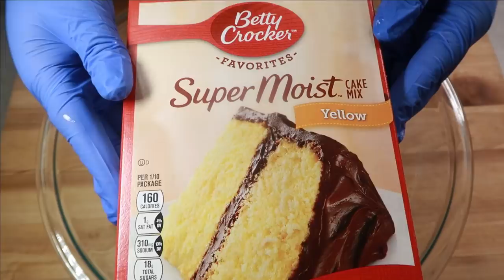STRAWBERRY SHORTCAKE BOWL EATING AND COOKING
Ingredients:
1 box yellow cake mix (and its ingredients)
2 lbs fresh strawberries
2-21oz cans strawberry pie filling

Whip cream:
3 cups heavy whipping cream
1.5 cups powdered sugar
1 tsp cream of tartar
1 tsp vanilla extract

About Me:

Name: Miriam
Occupation: Registered Nurse
Where I Live: Maryland Eastern Shore
Favorite Food: Chicken
Favorite color: Black